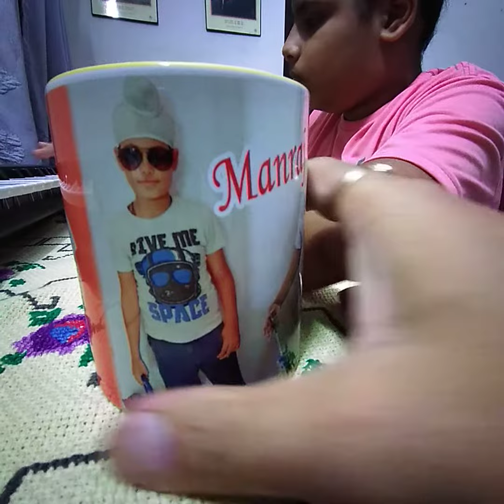Dil to pagal hai l 1997 l Keyboard by Manraj Singh Khokhar